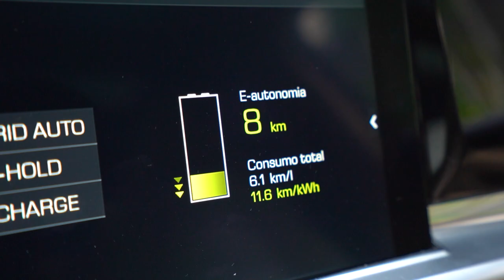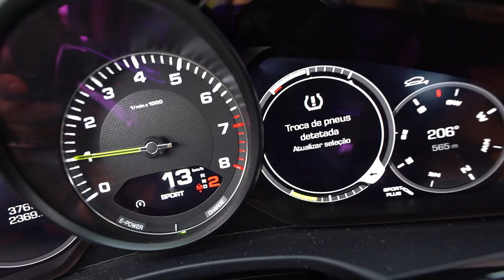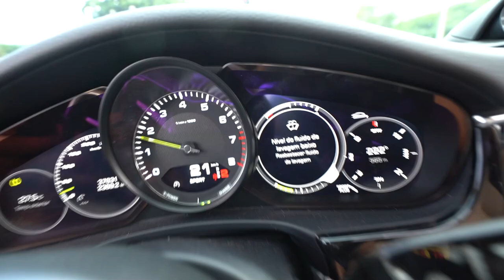CAUSANDO DE PORSCHE PANAMERA NA BEIRA DO LAGO